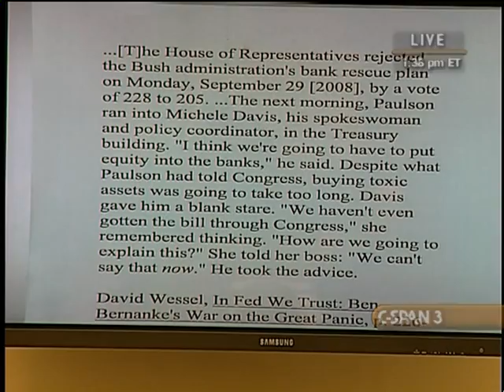Henry Paulson on Government Assistance for AIG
Henry Paulson on Government Assistance for AIG - House Oversight Committee - 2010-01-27 - Product 291680-2-DVD - House Committee on Government Reform and Oversight. Former Treasury Secretary Henry Paulson testified at a House Oversight and Government Reform Committee titled "Factors Affecting Efforts to Limit Payments to AIG Counterparties" to examine the collapse and federal rescue of AIG (American International Group), in particular the compensation of AIG credit default swap counter-parties. Filmed by C-SPAN. Non-commercial use only.